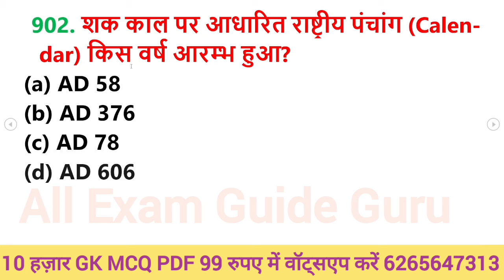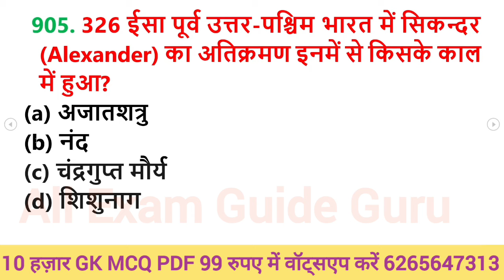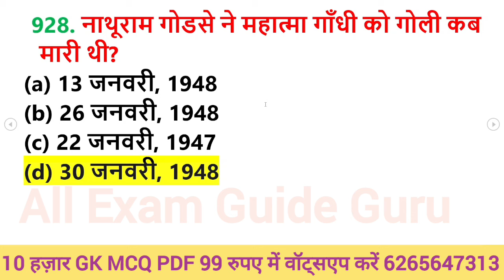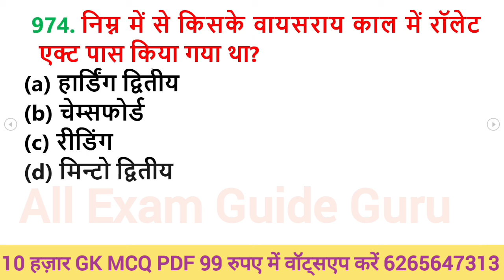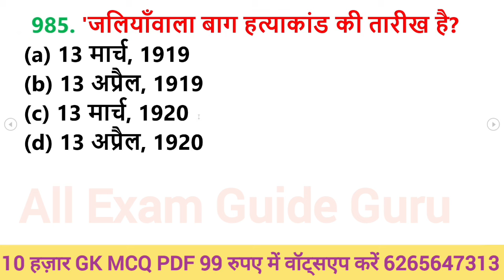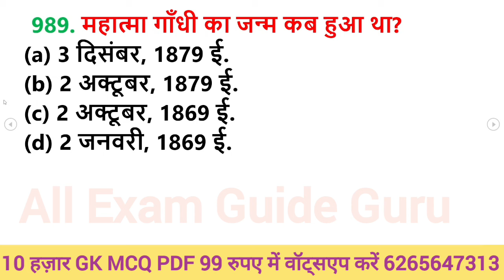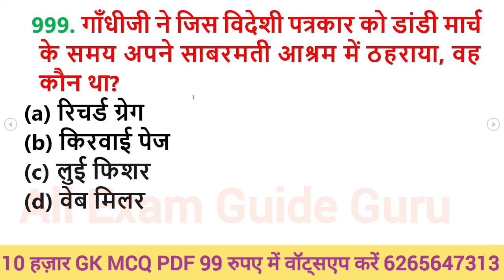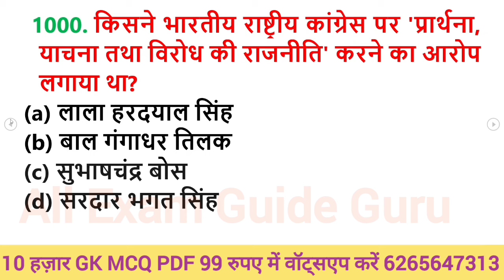1000 लुसेंट gk का सार पार्ट-10, बार बार एग्जाम में आये प्रश्न, 1000 lucent gk question answer mcq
1000 लुसेंट gk का सार पार्ट-10, बार बार एग्जाम में आये प्रश्न,  1000 lucent gk question answer mcq
gk
1000 gk questions in hindi, 1000 gk, 1000 gk gs, 1000 gk questions answers in hindi, 1000 lucent gk

general knowledge

gk question

india gk

gk gs

gk questions

 answers
one liner gk in hindi
general knowledge
india gk
gs
gk questions
1000 gk
Lucent gk
Speedy gk
General knowledge
General knowledge in hindi
Gk
Gs
Gk live
1000 gk prashn
Gk ke prashn uttar
G.k.
Gk class
Gk online
Gk questions
Samanya gyan
Samanya gyan ke prashn
Railway gk
जक